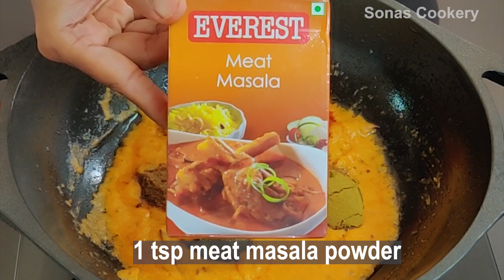Easy Side Dish Recipes | How To Make Tasty 2 Mutton Recipes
In this video, we will see how to make 2 mutton recipes / mutton thanni kuzhambu / simple meat mutton. These are simple, easy & quick side dish recipes. These are the best side dish for idli, dosa, chapathi, poori and rice.